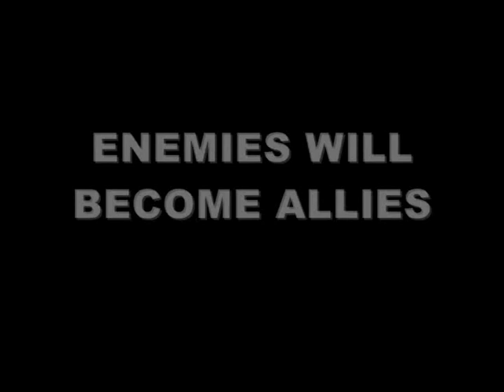Doctor Who Action Figure Adventures: The Oncoming Storm Teaser Trailer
The final teaser trailer for my Paul McGann series hopefully coming out next year. (I originally made this trailer under the assumption that Wave Two would be out this year, but since the Character Options have changed their plans).